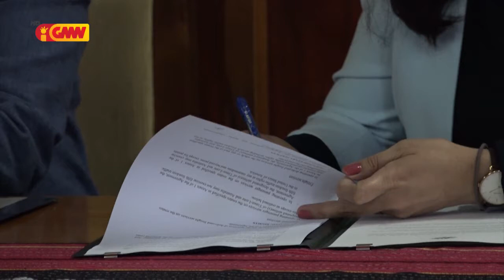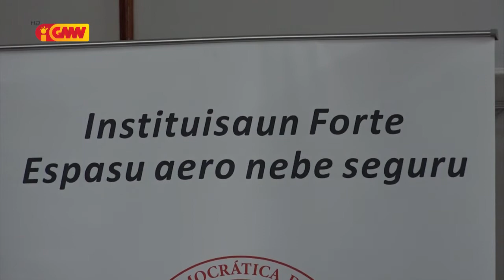TL asina akordu ho Australia atu fasilita movimentu AERO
Timor Leste asina akordu ho Australia atu fasilita movimentu AERO hodi bele tula pasajeiru, ekipamentu saude rute Autralia-Dili Timor Leste